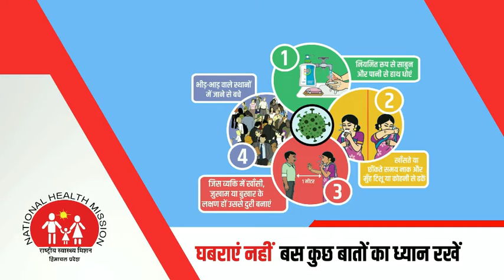कोरोना के कहर के बीच बदलने लगी गांवों की सूरत